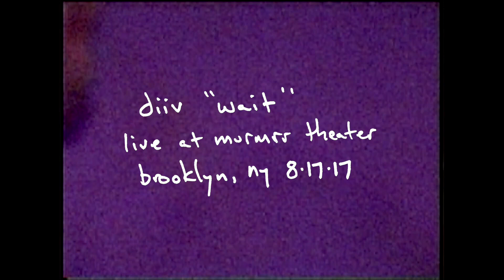Wait - Live at The Murmrr Theatre (Official Video)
Official video for Wait on Tuesday - Live at The Murmrr Theatre 08/17/17 by DIIV

Shot by: Jim Larson
Mixed by: Jarvis Taveniere
Mastered by: Alex DeTurk